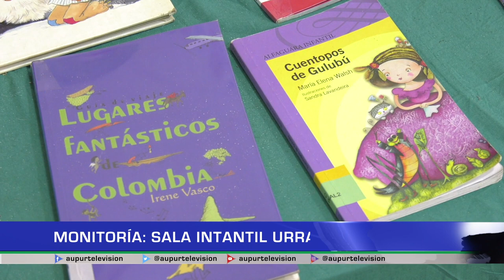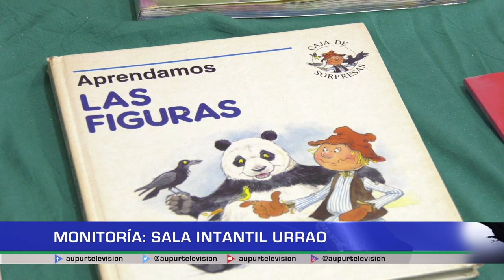Monitoría: Sala Infantil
Niños desde los 5 años de edad, disfrutan en el municipio de un espacio en la sala infantil, donde pueden compartir nuevas experiencias mediante el juego, la escritura, lectura e incluso el uso de los medios tecnológicos.